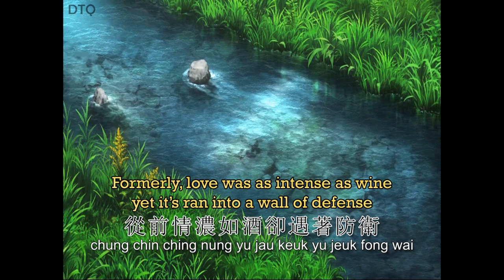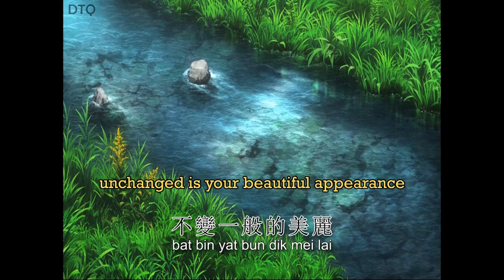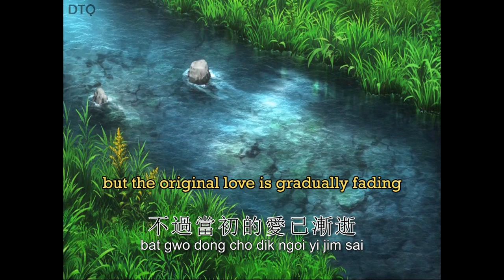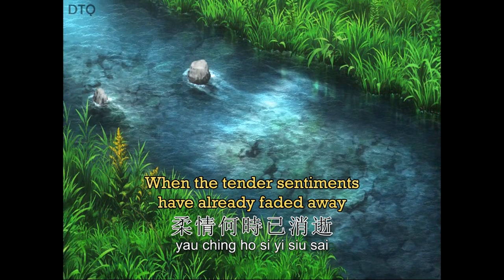Jacky Cheung: 情已逝 "Love Has Died" 【English + Yale romanization】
This is the video for Jacky Cheung's 情已逝 ("Love Has Died" or "Love Has Faded" or "Love Has Passed" / Ching Yi Sai). Though a rather old song that was released in 1985, it's still head and shoulders above present-day Cantopop. The Japanese version is Goodbye Day by 來生孝夫.